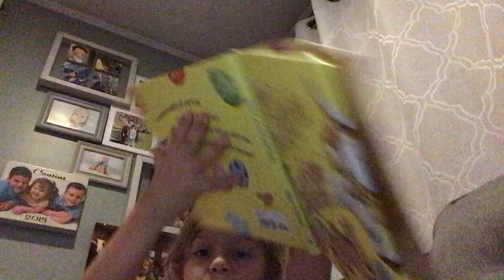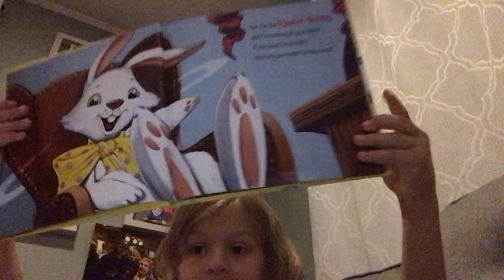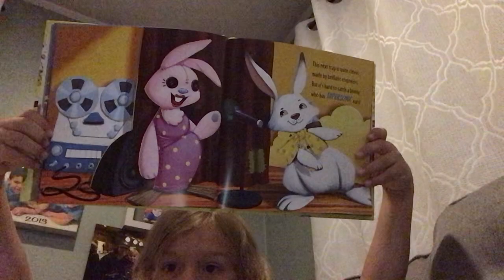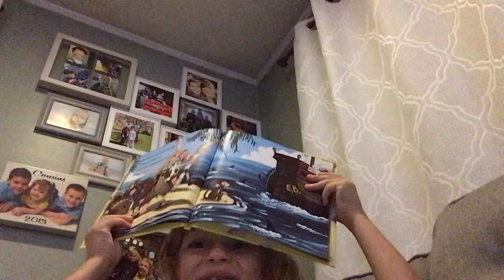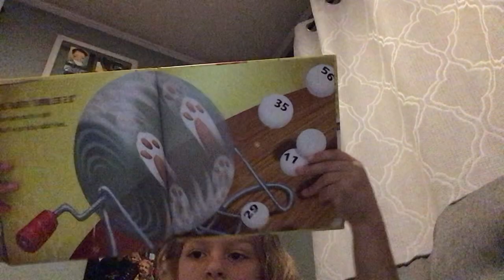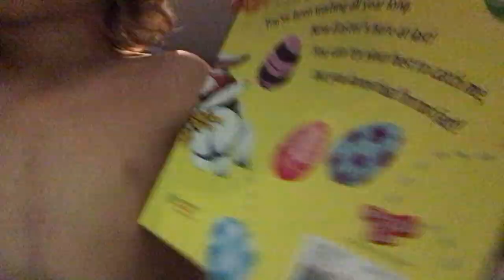I’m Reading how to catch the Easter bunny￼